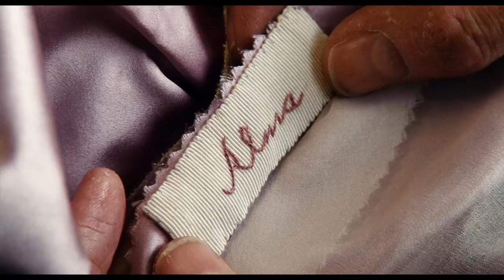Phantom Thread Official Trailer 1 (Universal Pictures) HD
In Cinemas February 1st, 2018

Genre: Drama
Starring: Daniel Day-Lewis, Lesley Manville, Vicky Krieps Directed by: Paul Thomas Anderson Producers: Paul Thomas Anderson, Megan Ellison, JoAnne Sella

Set in the glamour of 1950’s post-war London, renowned dressmaker Reynolds Woodcock (Daniel Day-Lewis) and his sister Cyril (Lesley Manville) are at the center of British fashion, dressing royalty, movie stars, heiresses, socialites, debutants and dames with the distinct style of The House of Woodcock.  Women come and go through Woodcock’s life, providing the confirmed bachelor with inspiration and companionship, until he comes across a young, strong-willed woman, Alma (Vicky Krieps), who soon becomes a fixture in his life as his muse and lover. Once controlled and planned, he finds his carefully tailored life disrupted by love.  With his latest film, Paul Thomas Anderson paints an illuminating portrait both of an artist on a creative journey, and the women who keep his world running. Phantom Thread is Paul Thomas Anderson’s eighth movie, and his second collaboration with Daniel Day-Lewis.